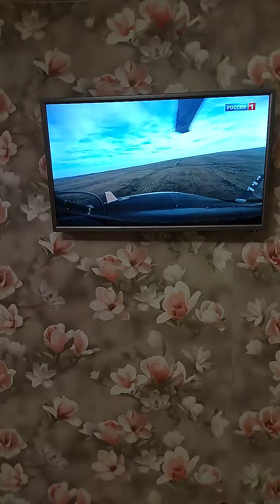россия 1 программы вести